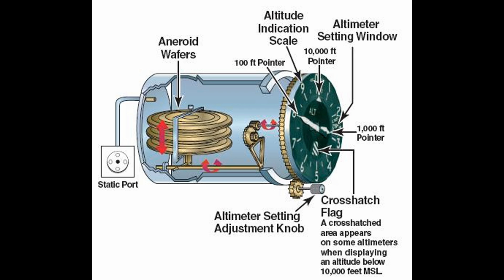Flight Simulator Lesson 7: Setting Your Altimeter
In this lesson, learn how to properly set your altimeter in Flight simulator, and where to get the information from. Very simple and straightforward :)